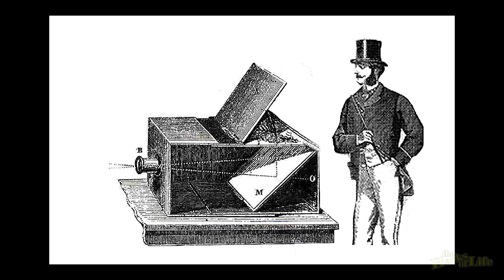How to take better pics (Kodak Moment)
Technology has advanced a long way since our cave man days but certain pics still remains a relic of yesteryear. Watch our episode to help find your Kodick Moment.

*Entertainment purposes only. Do not attempt.*